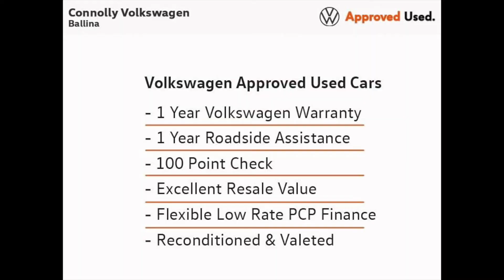182G1869 - 2018 Volkswagen Golf RLINE 1.6TDI M5F 5DR 115HP 25,945